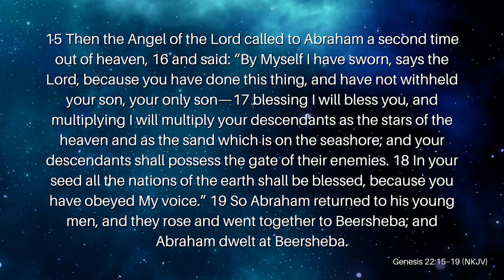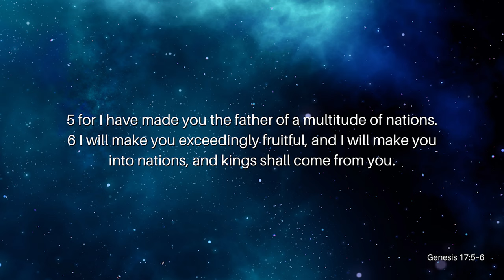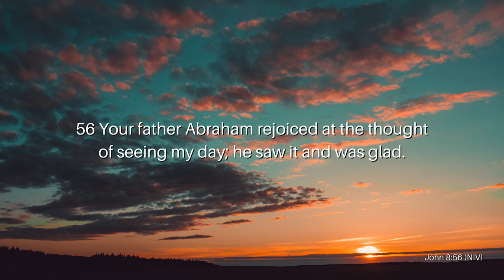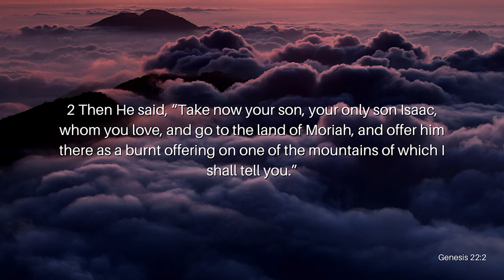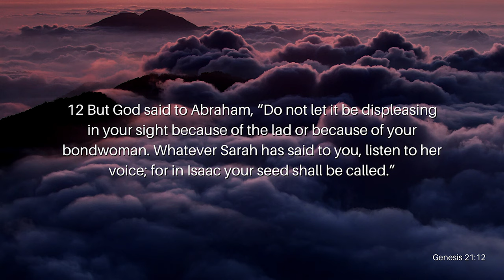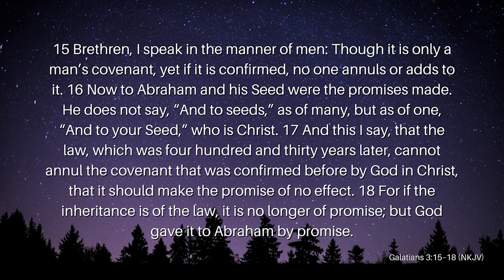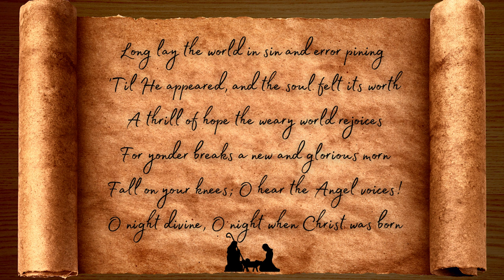The Hope of Christmas Pt. 1: The Promise of Christmas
Every Christmas season, we read the same Christmas verses on the Birth of Christ Jesus, Matthew 2, Luke 2, Isaiah 9, etc. These are everyone’s go-to Christmas verses, but what if there’s a Christmas verse we’ve missed that’s hidden in plain sight? A Christmas verse that was given to bring hope to all people? Join Reverend Kenny Yates as he opens our eyes to the Christmas promise we’ve all missed in his message, The Hope of Christmas Pt. 1: The Promise of Christmas.

Verses Used:
Genesis 22:15–19 (NKJV)
Genesis 17:5–6
John 8:56 (NIV)
Genesis 22:2
Genesis 21:12
Galatians 3:15–18 (NKJV)